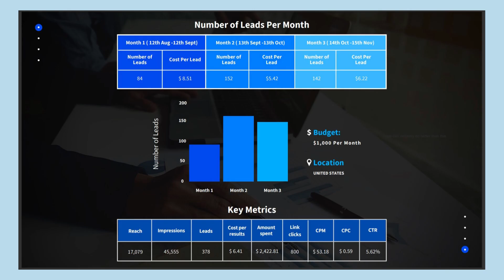"How We Optimized Our Strategy for Better Results"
A marketing team for a large corporation was struggling to generate significant results from their ad campaign targeting a niche audience with specific interests. By removing the interest condition and expanding the targeting, they were able to reach a much broader audience and achieve impressive ROI.